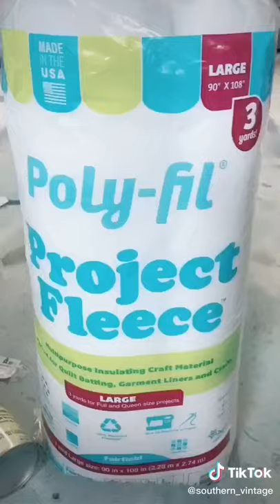SOFA😱Renew&repair old sofa😍restory Upholstery refurbish specialist